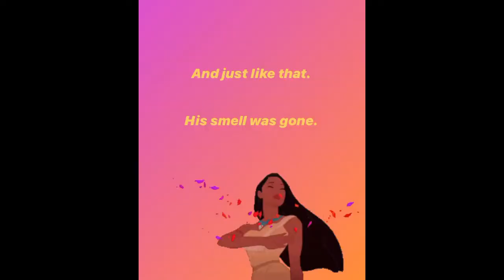My experience with having COVID-19 with pics and video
March has been a mess for me and the world. Dear god.